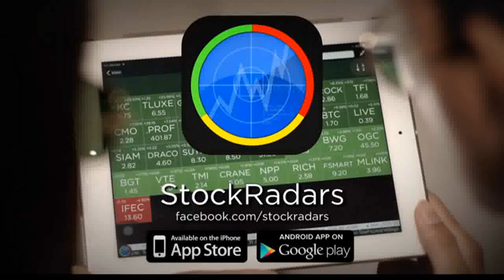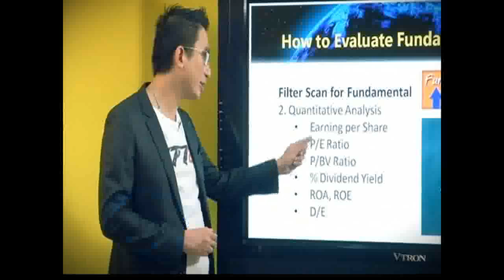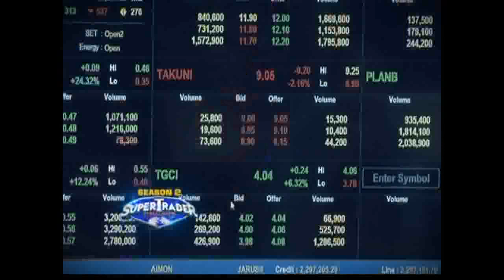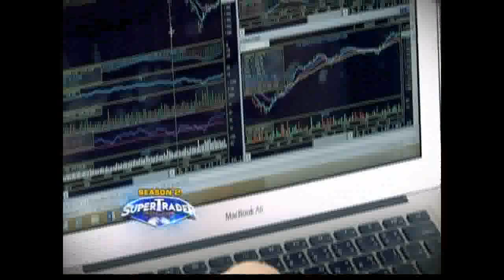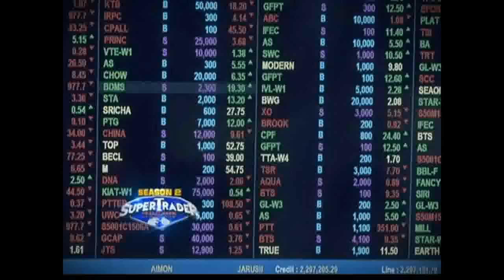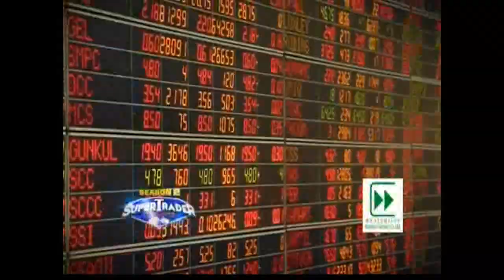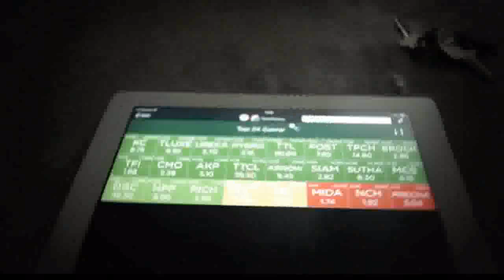21 1 59 Stop Loss Super Trader